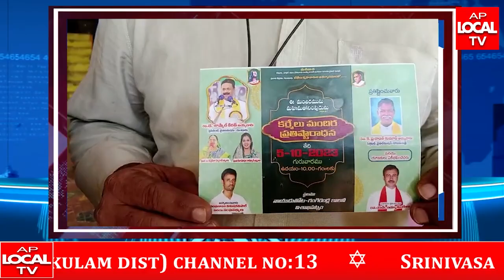సనాతన ధర్మం కోసం కృషి చేస్తున్న విశ్వహిందూ పరిషత్.